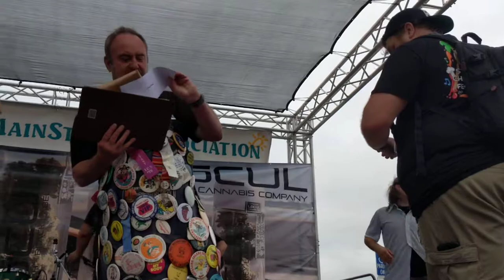OB Street Fair & Chili Cook-Off | Ocean Beach San Diego CA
Thank You for everything you think and do.
It is just a silly movie, relax.
Creative Commons Attribute Robert W. Guenther.